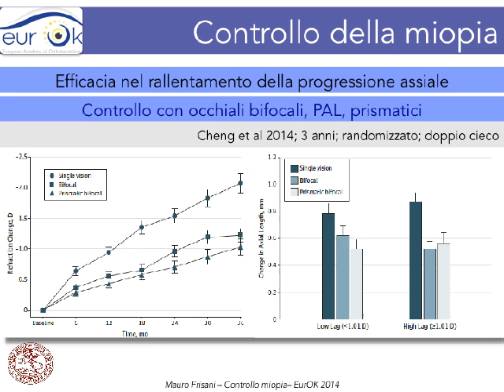EurOK14 OK MYOPIA CONTROL2